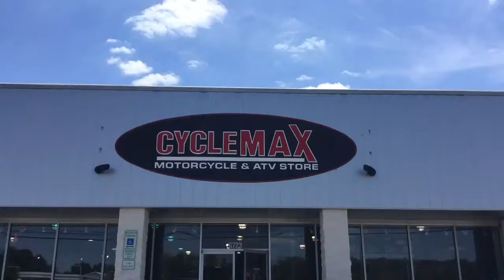2004 Harley Davidson Heritage Softail Classic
2004 Harley Davidson Heritage Softail Classic